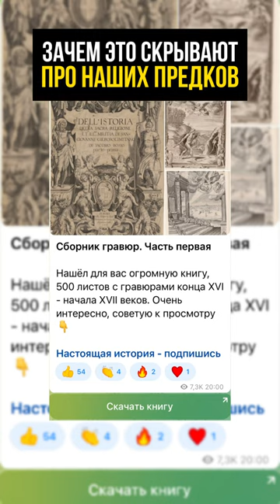Всё было ИНАЧЕ чем рассказывают в учебниках! Переписанная история